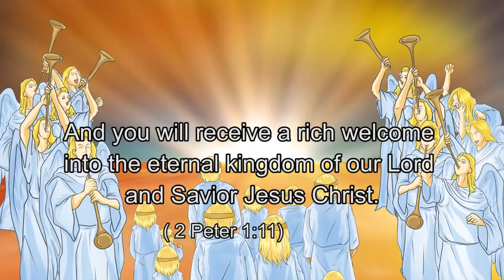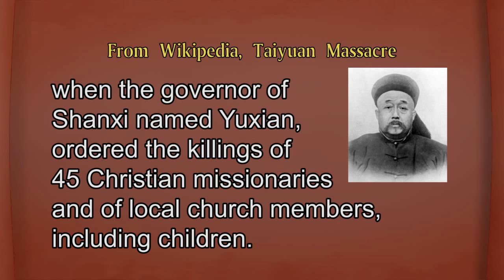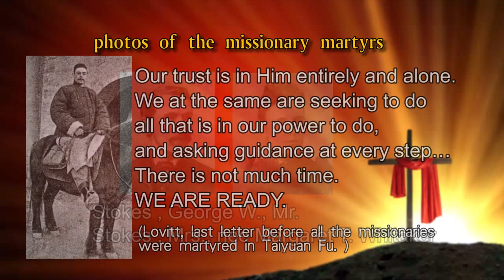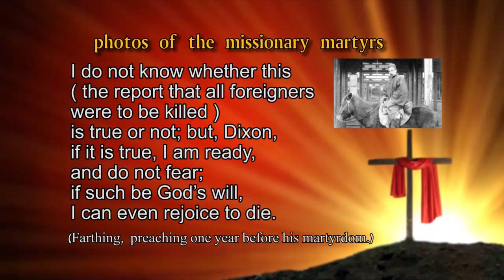A True Story in China - An Evening Visitor -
This is a true event from China's history. It is a must-see story that will touch your heart.
 Even if a person has great wealth or education, he will still have to face death one day, and where will he go after he dies? Where is your eternal home?